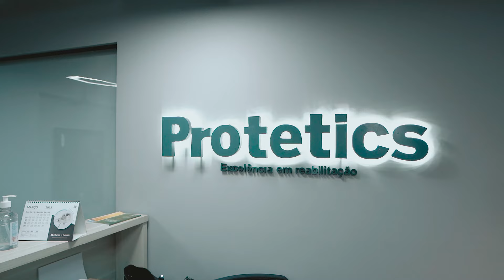Conheça a Protetics.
Conheça a nossa ortopedia.

Sou o Vitor, e há 11 anos vivo e respiro reabilitação de amputados e sou o idealizador da Protetics! Aos 16 anos sofri um acidente de trânsito passei e passo todos os dias pelos desafios de ser uma pessoa com amputação.